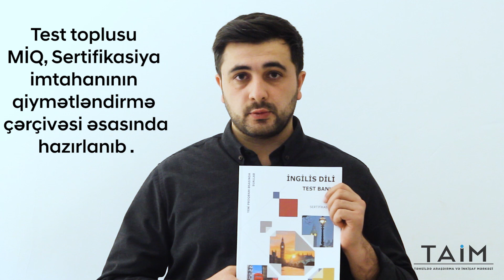İngilis dili test bankı - TAİM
İngilis dili üzrə test bankımız artıq satışda!

Resursları ilə sizə dəstək olan TAİM- in daha bir test bankı işıq üzü gördü. Nəfis tərtibatda hazırlanmış test bank MİQ, Sertifikasiya çərçivə sənədi əsasında hazırlanmışdır.

Qiymət: 15 AZN

▶ Test bankın elektron formasında bütün sualların səsli şəkildə izahı var və e-TAİM tətbiqində satışdadır
▶ Test bankıın çap forması artıq bütün kitab mağazalarında satışda var və onlayn sifariş vermək də mümkündür

Əlaqə:
📍Nərimanov metrosunun yanı, Əhməd Rəcəbli 4/6